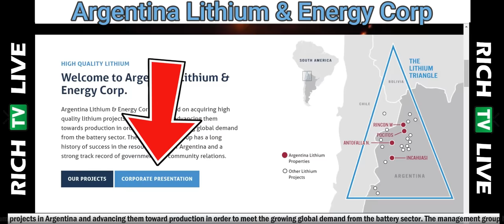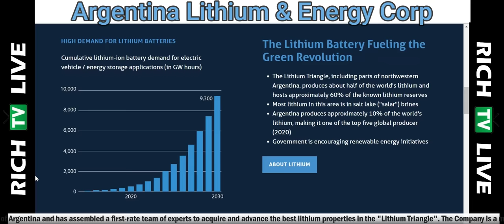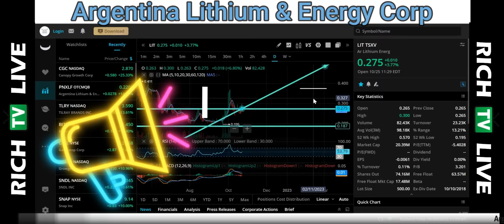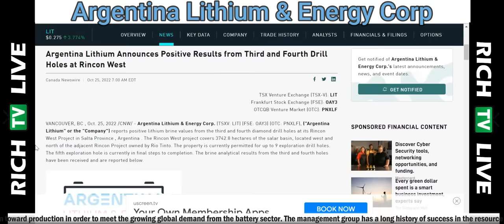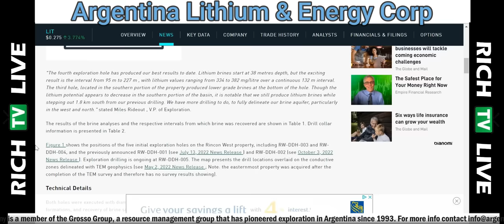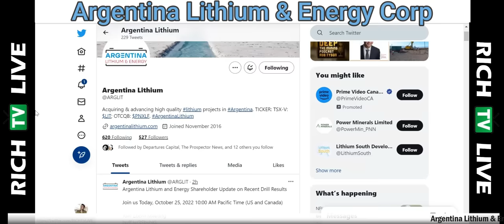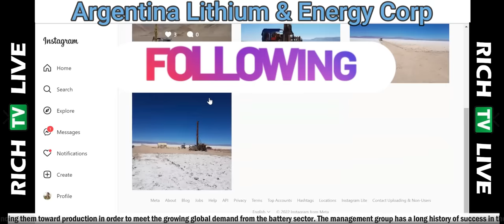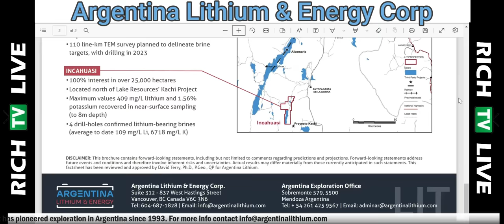Argentina Lithium & Energy Corp. (TSX-V: LIT, FSE: OAY3, OTC: PNXLF) - RICH TV LIVE Podcast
About Argentina Lithium
Argentina Lithium & Energy Corp is focused on acquiring high quality lithium projects in Argentina and advancing them toward production in order to meet the growing global demand from the battery sector. The management group has a long history of success in the resource sector of Argentina and has assembled a first-rate team of experts to acquire and advance the best lithium properties in the "Lithium Triangle". The Company is a member of the Grosso Group, a resource management group that has pioneered exploration in Argentina since 1993.

Argentina Lithium & Energy Corp. (TSX-V: LIT, FSE: OAY3, OTC: PNXLF), (“Argentina Lithium” or the “Company”) reports positive lithium brine values from the third and fourth diamond drill holes at its Rincon West Project in Salta Province, Argentina. The Rincon West project covers 3742.8 hectares of the salar basin, located west and north of the adjacent Rincon Project owned by Rio Tinto. The property is currently permitted for up to 9 exploration drill holes. The fifth exploration hole is currently in final steps to completion. The brine analytical results from the third and fourth holes have been received and are reported below.

“The fourth exploration hole has produced our best results to date. Lithium brines start at 38 metres depth, but the exciting result is the interval from 95 m to 227 m, with lithium values ranging from 334 to 382 mg/litre over a continuous 132 m interval.  The third hole, located in the southern portion of the property produced lower grade brines at the bottom of the hole. Though the lithium potential appears to decrease in the southern portion of the basin, it is notable that we still produce lithium brines while stepping out 1.8 km south from our previous drilling. We have more drilling to do, to fully delineate our brine aquifer, particularly in the west and north.” stated Miles Rideout, V.P. of Exploration.